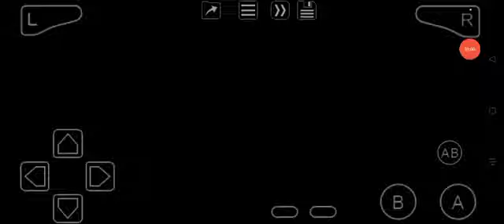Spyro Orange: The Cortex Conspiracy (GBA) Grinding: Part 97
100! OMG